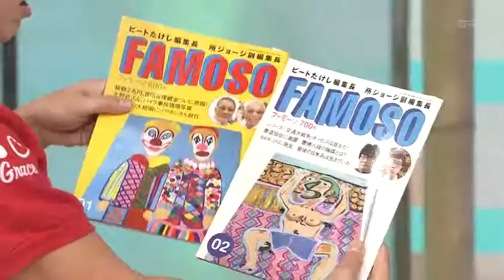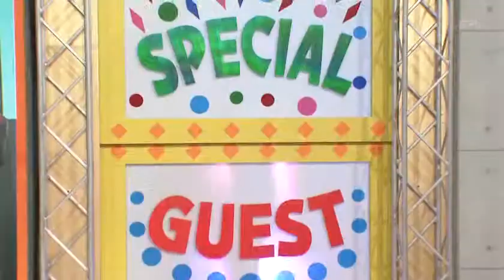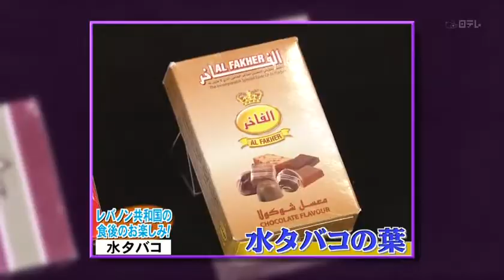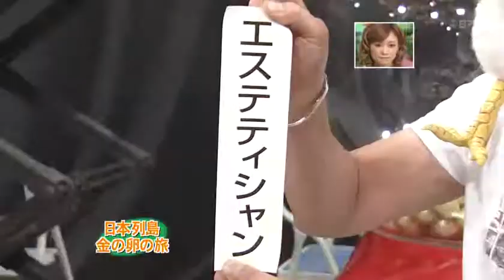Hitomi Yoshizawa azzKrBq2foo